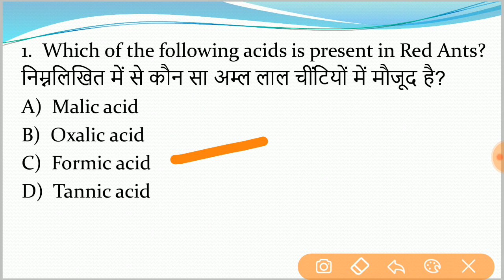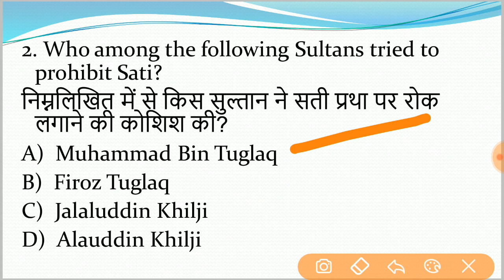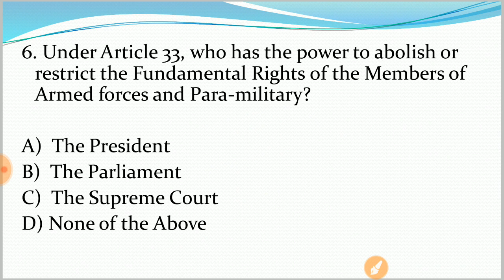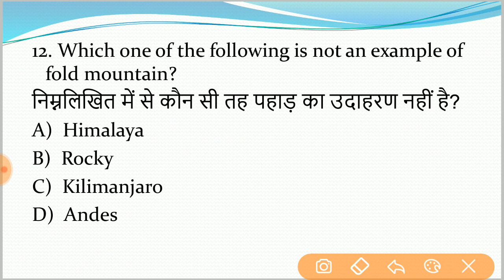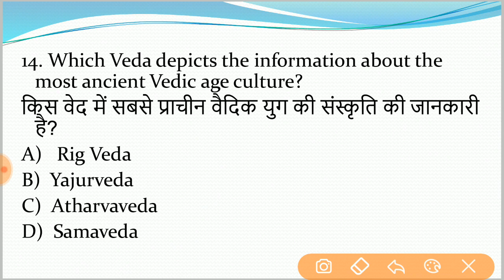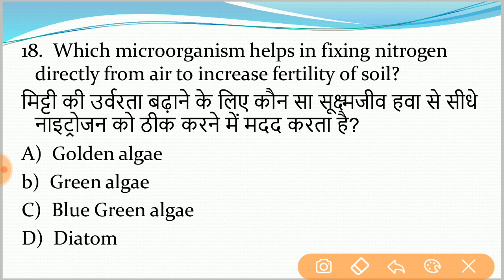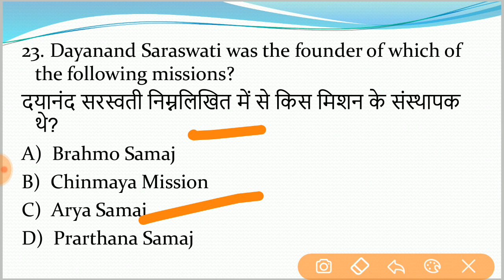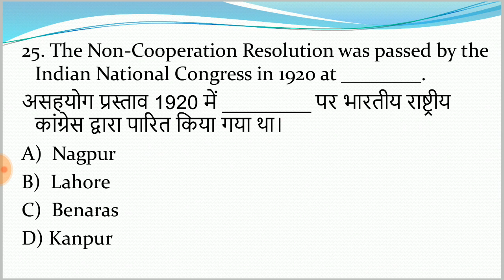general Awareness for Railway Ntpc and Group D Exam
general Knowledge for Railway Ntpc Exam
General Science questions for Railway Ntpc exams
General Science questions for Group D exams